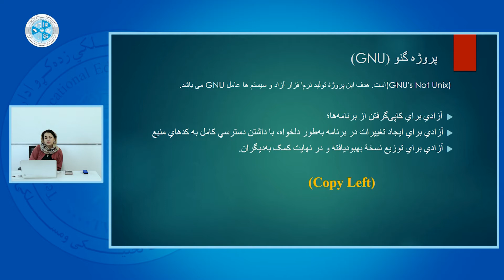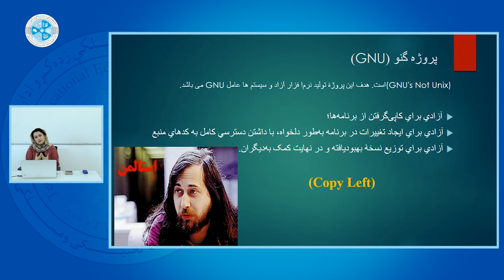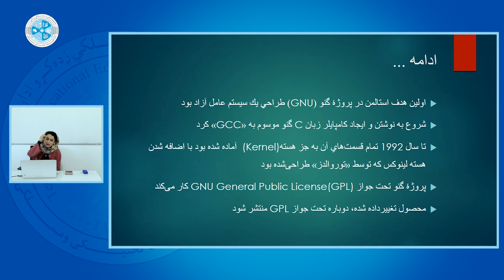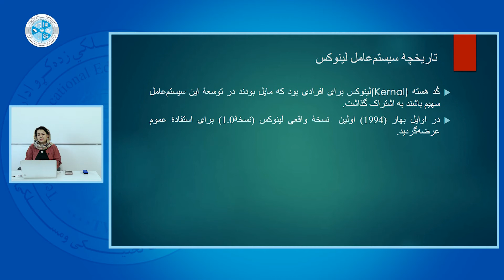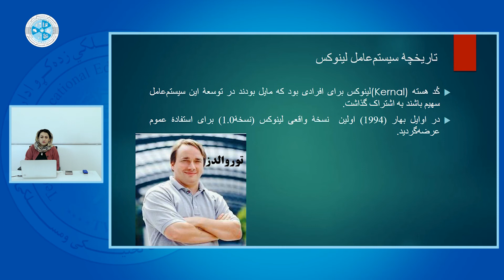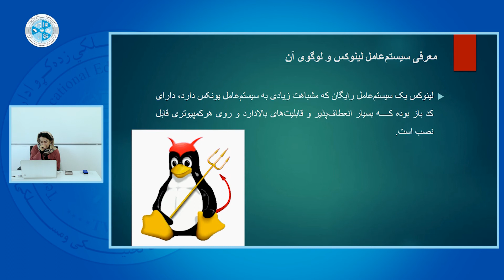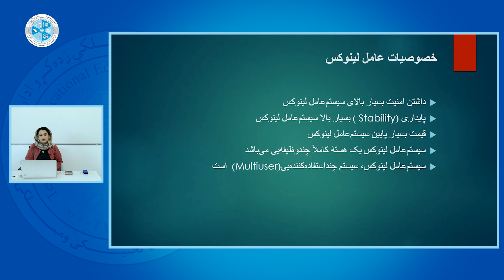Linux O.S – Lesson 02 | سیستم عامل لینوکس – درس دوم – خصوصیات و ساختار لینوکس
رشته: کمپیوتر ساینس
دیپارتمنت: شبکه
صنف: 14
سمستر: 1
مضمون: سیستم عامل لینوکس
موضوع: خصوصیات و ساختار لینوکس
استاد: شگوفه حسنی

Faculty: Computer Science
Department: Network
Class: 14th
Semester: 1st
Subject: Linux O.S
Teacher: Shugofa Hassani